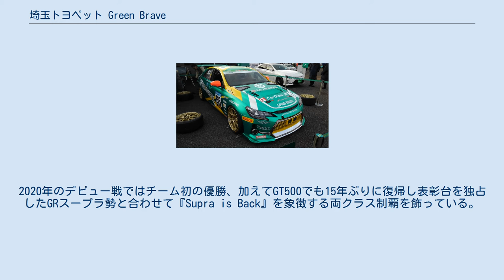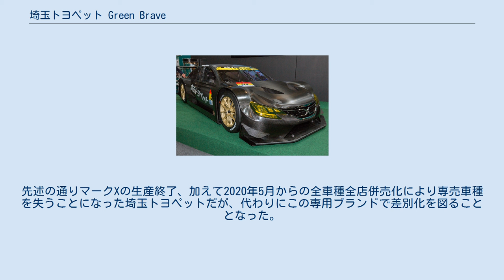埼玉トヨペット Green Brave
埼玉トヨペット Green Brave（さいたまトヨペット グリーンブレイブ）は、日本のレーシングチームである。
略称はGB。
 マークX MC（2017年東京オートサロン） マークX スーパー耐久参戦車両（2018年TGRF） 埼玉トヨペットは2012年に発売されたトヨタ・86の楽しみ方を探った結果、「車を販売する側が車の楽しみ方を知らなければ、顧客にその楽しみ方を伝えられない」という考えに至り、モータースポーツ推進部を設置。
レースへと参戦することを決めた。
そのためチーム代表・チーフエンジニア・メカニックいずれも埼玉トヨペットの社員が担っている。
ドライバーもプロだけでなく、レーシングカートの経験がある取締役専務の平沼貴之が自らステアリングを握る。
トヨペット店のカラーである緑から、Green Braveと名付けた。
 2013年から市販車によるレースのスーパー耐久のST-4クラスに86で参戦を開始し、3年目の2015年に初勝利。
同年チャンピオンに輝いた。
結成5年目の2017年からはSUPER GTのGT300クラスにステップアップし、同シリーズ6チーム目となるマザーシャシー勢としてトヨタ・マークXを独自開発した。
 コロナマークⅡから続くトヨペット店の専売であるマークXに強いこだわりを持っており、上記の通りマザーシャシーでマークXを製作している他、不利を承知でスーパー耐久の2015年最終戦からST-3クラスにマークXを投入している。
ST-3クラスにおいては2017年中盤にはフロントマスクを、発売された直後のGR SPORT マークXと同じデザインに変更した。
GT300クラスにおいては2019年には2度表彰台を獲得することに成功するが、同年末を持ってマークXが生産終了となったことから、2020年はGT300クラスはGRスープラへと、ST-3クラスはクラウンへとベース車両を切り替える。
 GT300のGRスープラはJAF-GT規定によるもので、aprとの共同開発で同チームのプリウスGT同様、RC Fの2UR-GSE（V8自然吸気）エンジンをフロントに搭載する。
2020年のデビュー戦ではチーム初の優勝、加えてGT500でも15年ぶりに復帰し表彰台を独占したGRスープラ勢と合わせて『Supra is Back』を象徴する両クラス制覇を飾っている。
 またスーパー耐久以外にもGAZOO Racing 86/BRZ RaceやFIA-F4選手権、OKAYAMAチャレンジカップなど大小多くのレースに積極的に参加している。
またレース振興として「86ワンメイクレースGreen Braveキャンプ」を2017年より実施しており、2018年にはこれに元フィギュアスケート選手の小塚崇彦が参加した。
 2020年1月に埼玉トヨペットは、自社レーシングチームに由来するチューニングカーブランド『Green Blaze』（グリーンブレイズ）を立ち上げた。
レースで培ったノウハウを活かして風洞開発なども行ってパーツを開発し、ボンネットには手彫りのグラインダー加工により緑の炎をあしらう。
先述の通りマークXの生産終了、加えて2020年5月からの全車種全店併売化により専売車種を失うことになった埼玉トヨペットだが、代わりにこの専用ブランドで差別化を図ることとなった。
 ブランド発表と同時に第1弾・アルファード、同年8月に第2弾・クラウン、2021年1月には第3弾・ハリアーのコンプリートカーを発売している。